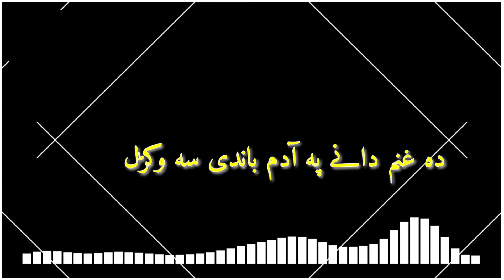New WhatsApp Status Black Screen Pashto Shayari black screen status Niamat technical